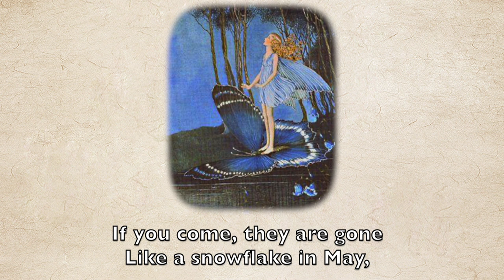The Fairy Dance - Katherine Davis| Short poem| Fairy Poetry| Beltane poem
A reading of Katherine Davis’s ‘The Fairy Dance’ Read by Poetry Pixie

About the Author:
Katherine Kennicott Davis (June 25, 1892 – April 20, 1980) was an American former teacher, who was a classical music composer, pianist, and author of the famous Christmas tune "The Little Drummer Boy".
Poem by: Katherine Davis
Reading by: Poetry Pixie (Bunny Lo)
Illustrations by: Ida Rentoul Outhwaite

♥ EQUIPMENT ♥
1. Camera: Sony a5100

♥ EDITING SOFTWARE♥
1. Final Cut Pro
2. Logic pro

♥ Products♥
1. A poem for every day of the year (Book)
2. A Little History of Poetry (Book)
3. Rage Against the Light (Book)
4. Amy Lowell Selected poems (Book)

The Fairy Dance
By Katherine Davis

The soft stars are shining,
The moon is alight;
The folk of the forest
Are dancing tonight:
O swift and gay
Is the song that they sing;
They float and sway
As they dance in a ring

O seek not to find them,
The wee folk so fair;
They're shy as the swallow
And swift as the air;
If you come, they are gone
Like a snowflake in May;
Like a breath, like a sigh, They vanish away.